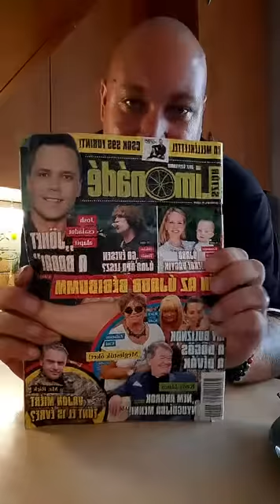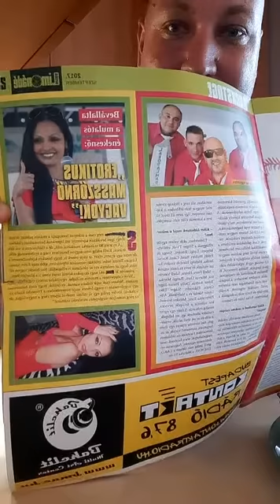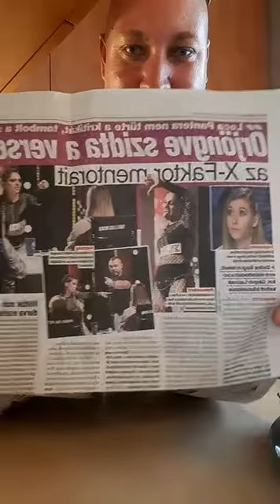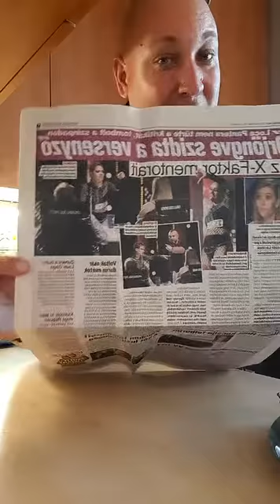Roland főzött ma közben élőzőt a Tik Tokon